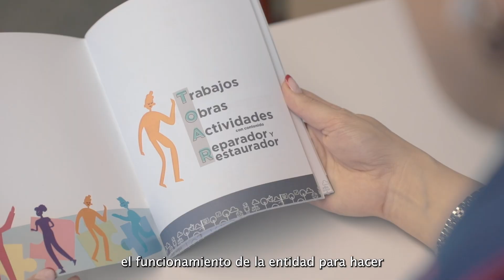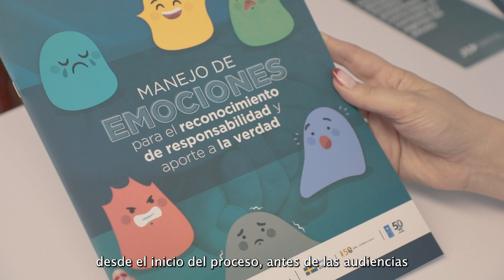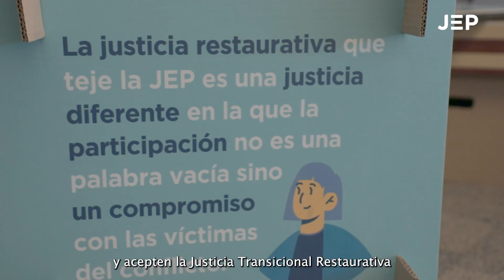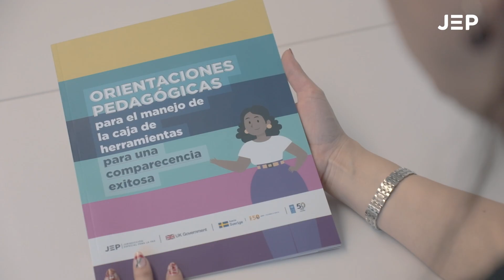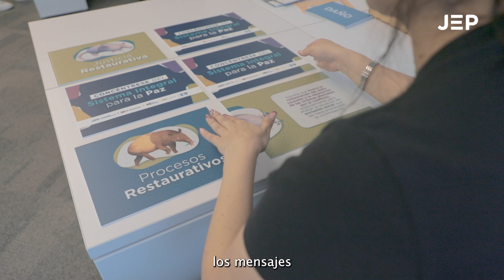¿Cómo trabaja la JEP para garantizar una comparecencia exitosa?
A través de encuentros pedagógicos con comparecientes de la fuerza pública, el Sistema Autónomo de Asesoría y Defensa de la JEP (SAAD) promueve la búsqueda de la verdad y el reconocimiento de los hechos ocurridos durante el conflicto armado. Estos espacios han facilitado la comprensión del carácter de la Justicia Transicional Restaurativa y la importancia de contribuir a la satisfacción de los derechos de las víctimas

La Jurisdicción Especial para la Paz (JEP) es el componente judicial del Sistema Integral para la Paz, creado por el Acuerdo Final de Paz que firmaron el Gobierno Nacional y las Farc-EP. Su misión es investigar, juzgar y sancionar los crímenes más graves y representativos ocurridos en el conflicto para consolidar la transición hacia la paz y restaurar el tejido social, garantizando los derechos de las víctimas y la seguridad jurídica de los comparecientes.